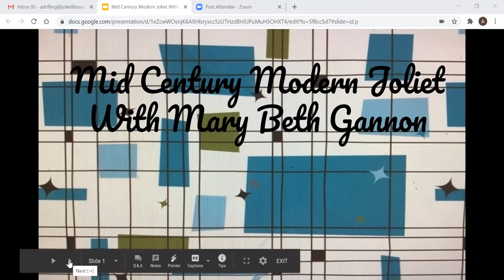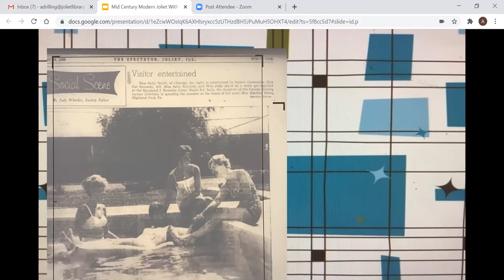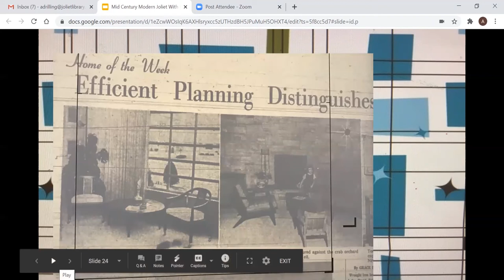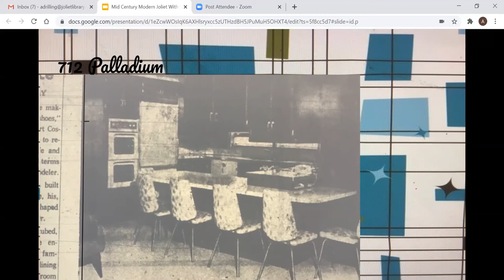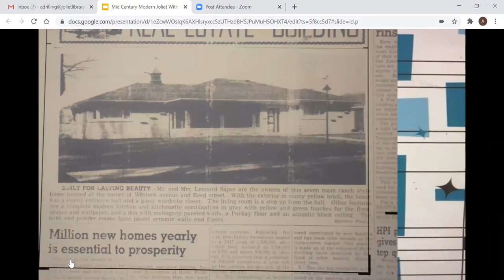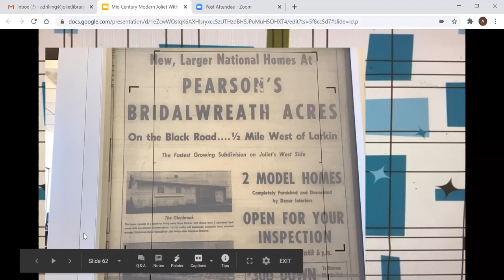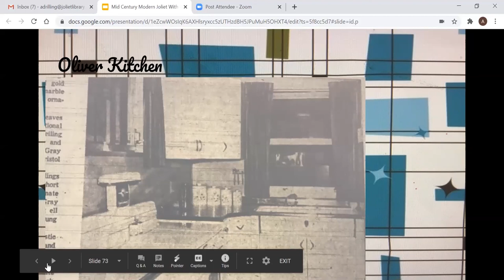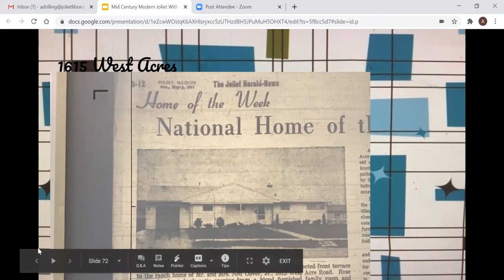Mid Century Modern Architecture in Joliet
Join the Genealogy Club on a tour of Mid Century Modern architecture in Joliet. Historian Mary Beth Gannon will be our guide on this virtual adventure.